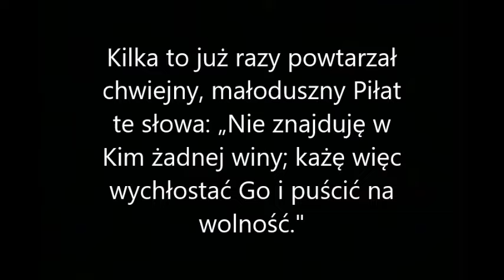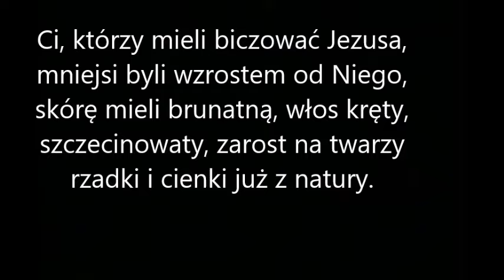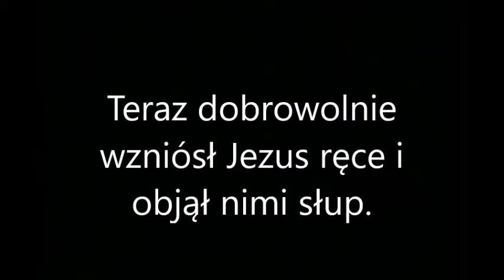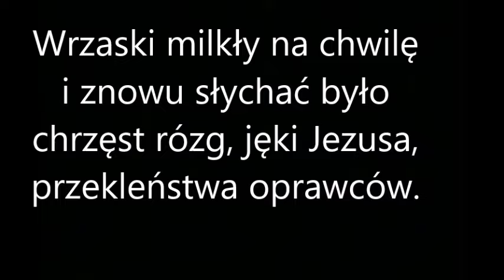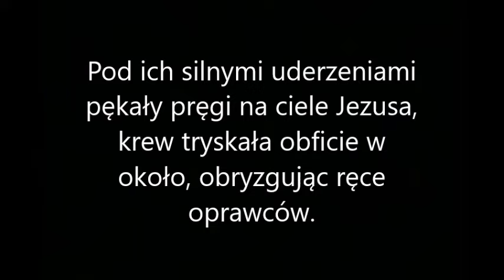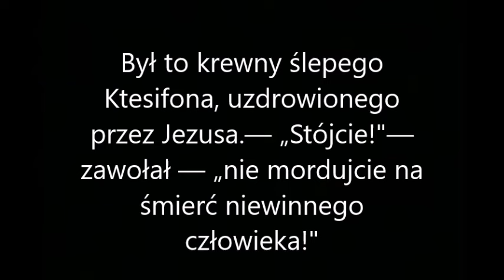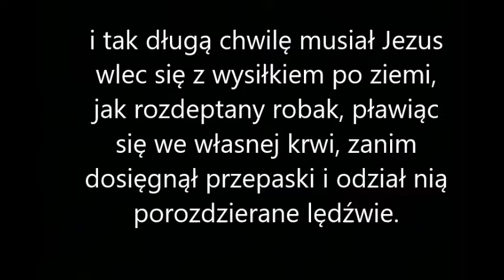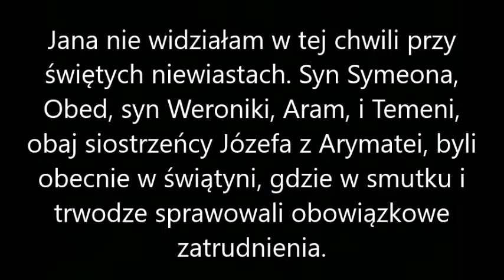Wstrząsająca wizja biczowania Pana Jezusa, wg objawień mistyczki Anny Katarzyny Emmerich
Na podstawie :"Pasji" bł. mistyczki Anny Katarzyny Emmerich